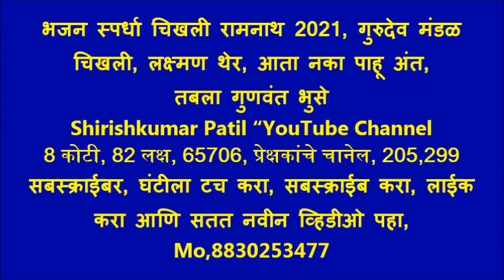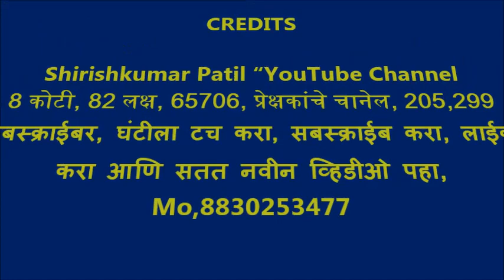भजन स्पर्धा चिखली रामनाथ 2021, गुरुदेव मंडळ चिखली, लक्ष्मण थेर, आता नका पाहू अंत, तबला गुणवंत भुसे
19) भुलाई भजन मंडळ २६६ 20) टाकळी भजन मंडळ २६५ 21) निमगव्हाण भजन मंडळ २६२
२२) वागदरा भजन मंडळ २६० २३) कार्ली भजन मंडळ २५९ २४) पुनोती भजन मंडळ २५९ २५) जवळा भजन मंडळ २५८ .